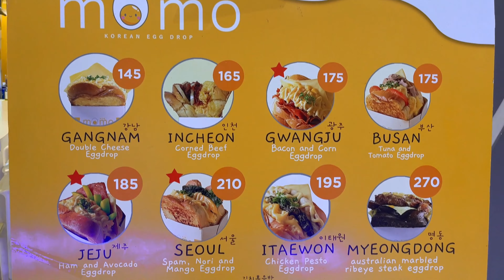KOREAN style Crispy chicken skin?